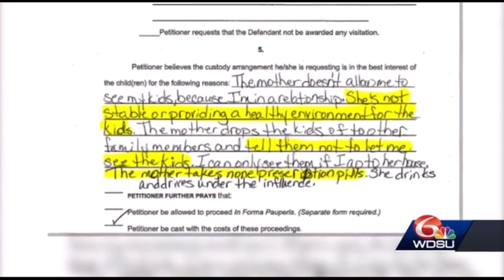Mother Does The Unthinkable Because Father Wanted Weekend Visitations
Janee Pedescleaux does the unthinkable because the Father Jermaine Roberts wanted weekend visitations. She blamed him for what happened.